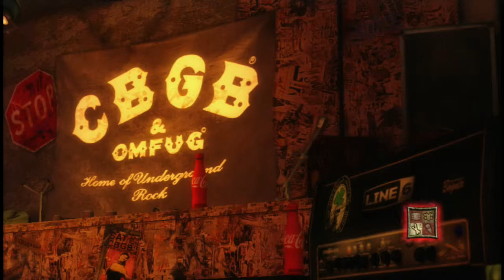Waidmanns Heil by Rammstein Expert Bass FC #659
This is a very glitchy song to play, but it's fun. It took numerous tries, as I nearly always choked at the alt-strum Green notes in the post-chorus. But at least it's done now.

Lead Vocals: Till 'Öffnen und Schließen' Lindemann
Gitarre / Backing Vocals: Richard 'Midnight 30' Z. Kruspe / Paul: 'Ich bin auf Hiatus' Landers
Bass: Oliver 'Evil Ridge' Riedel
Schlagzeug: Christoph 'Doom' Schneider